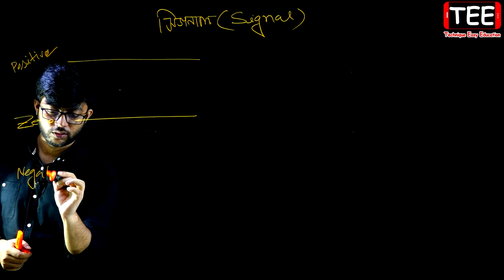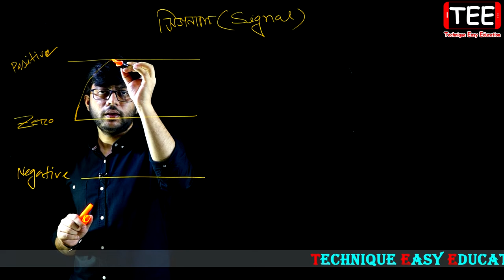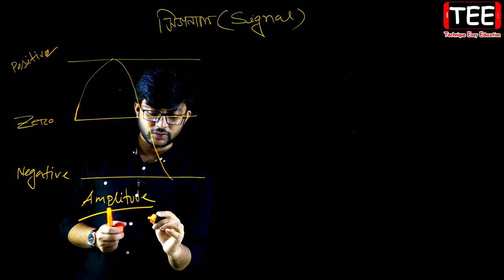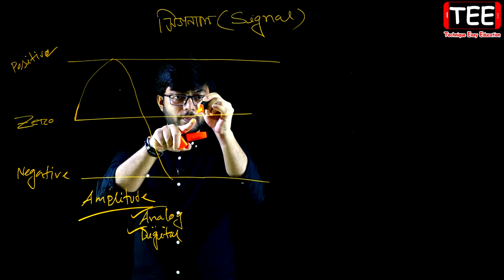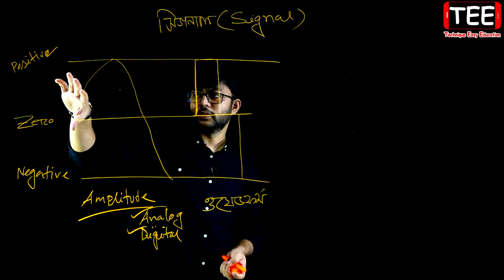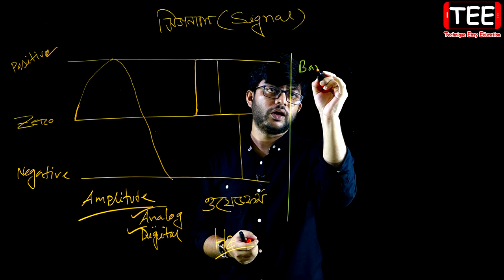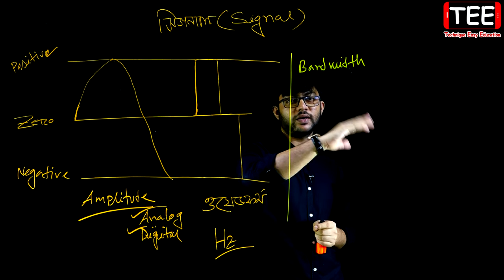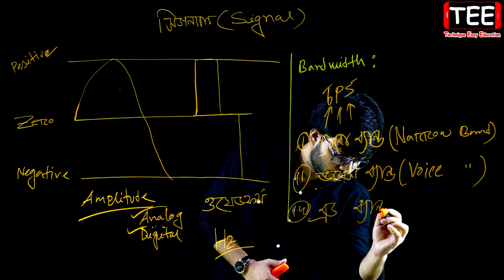সিগনাল || Signal || HSC ICT Chapter 2 (Part-6) || কমিউনিকেশন সিস্টেমস ও নেটওয়ার্কিং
সিগনাল || Signal || HSC ICT Chapter 2 (Part-6) || Communication Systems And Network || কমিউনিকেশন সিস্টেমস ও নেটওয়ার্কিং